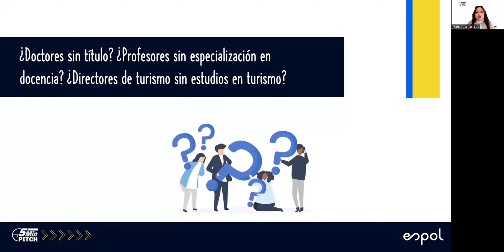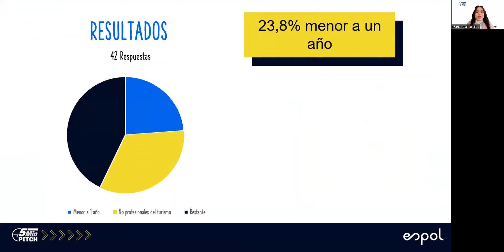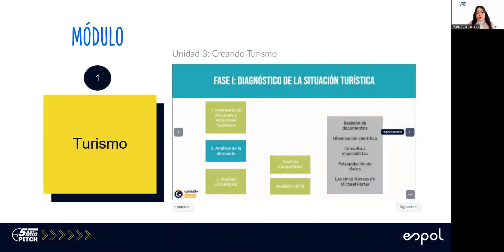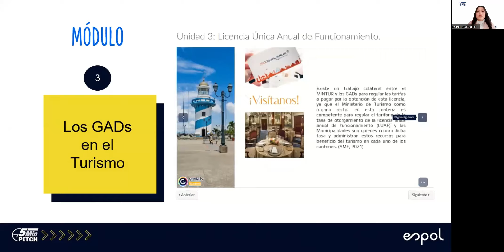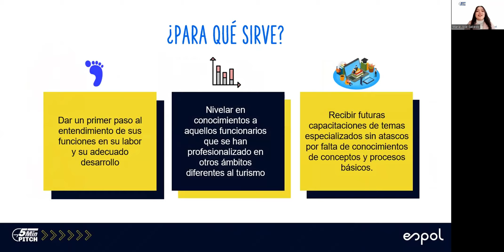Diseño de herramienta virtual de uso autónomo para capacitación de directores y técnicos de turismo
FERIA IDEAR XVI
MARIA JOSÉ SALCEDO